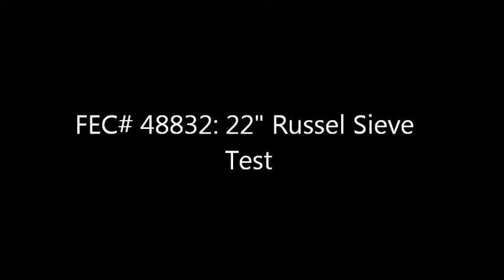FEC# 48832: 22" Russel Sieve Test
One (1) used 22" Russel sieve, flow thru design, model 17240, stainless steel construction, single deck with cover, .35 hp, 230/460 volt vibro motor, serial# DF2556.